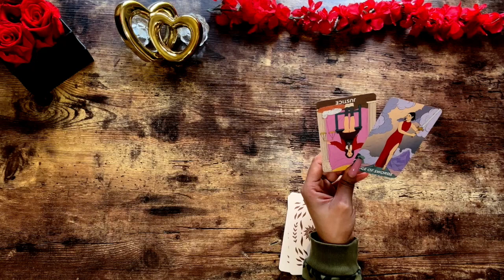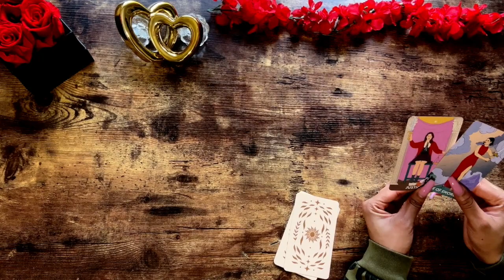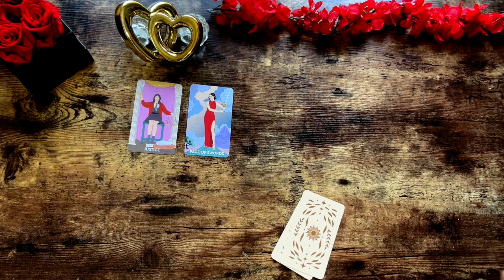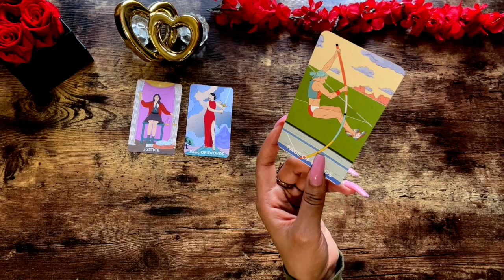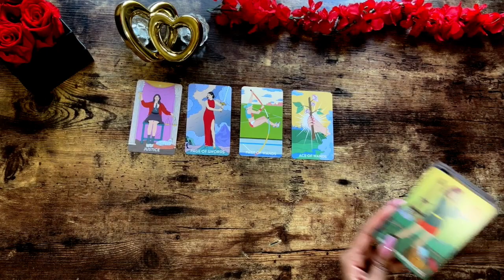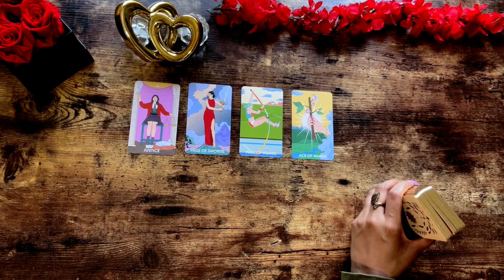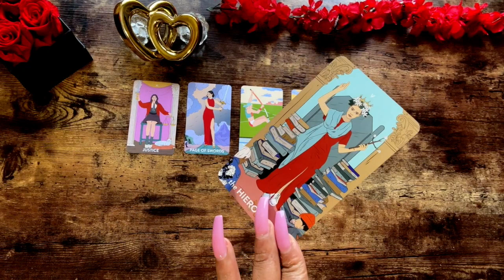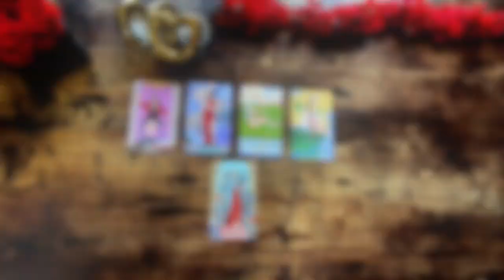♥️ SAGITTARIUS ~✨ POWERFUL LOVING RELATIONSHIP COMING IN✨ YOU Don't See This Coming In Sag!